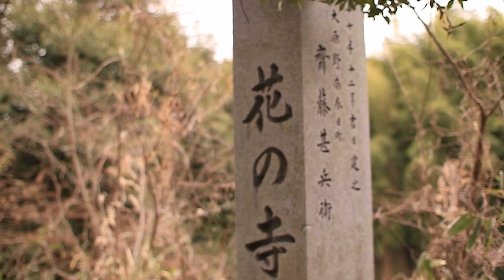CINEMATIC BATIK JAPAN VLOG